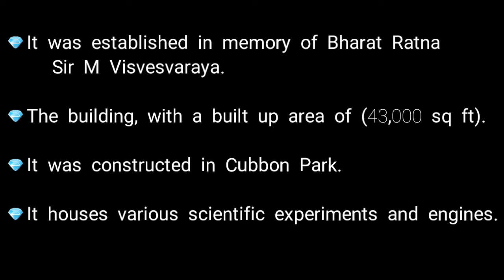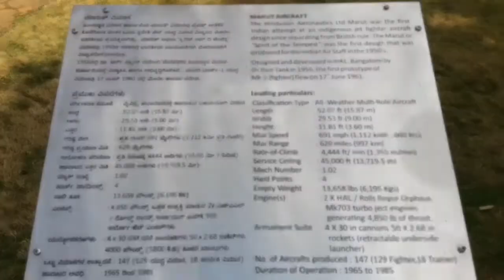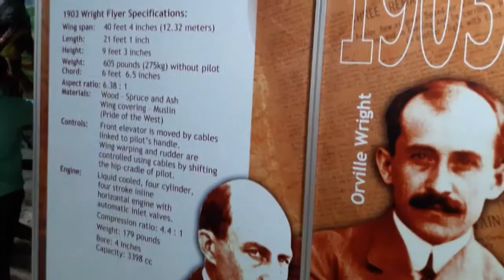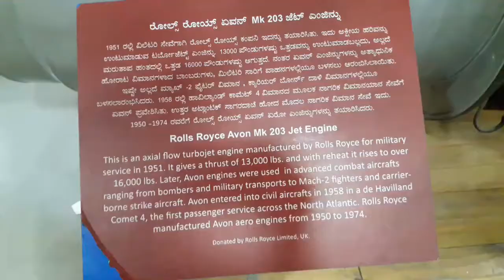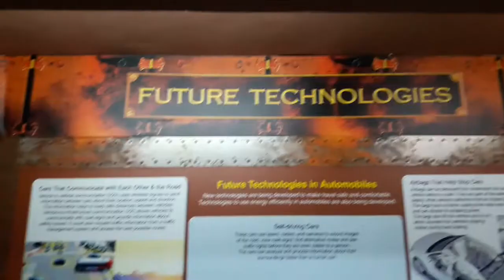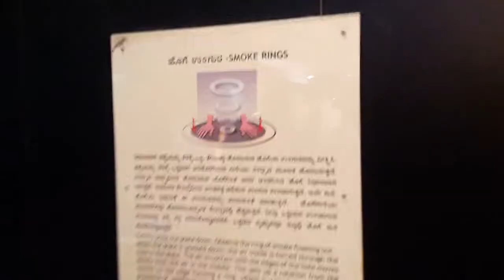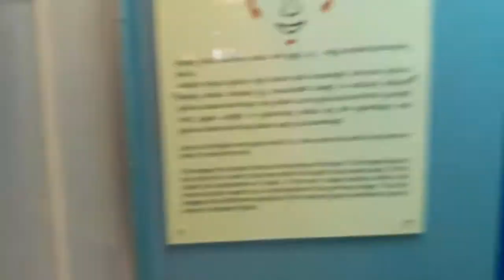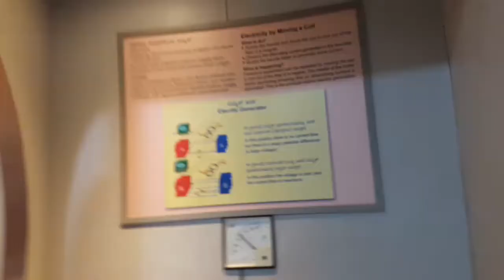Visvesvaraya Industrial & technological museum part - 1|Bangalore | # fun science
Visvesvaraya Industrial & technological museum part - 2 video link